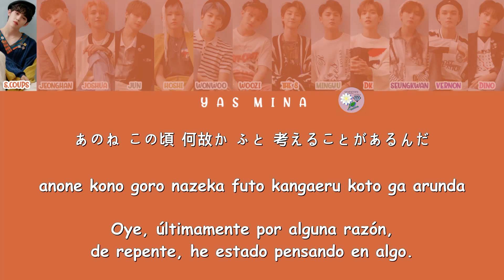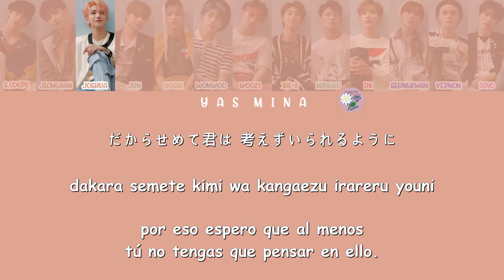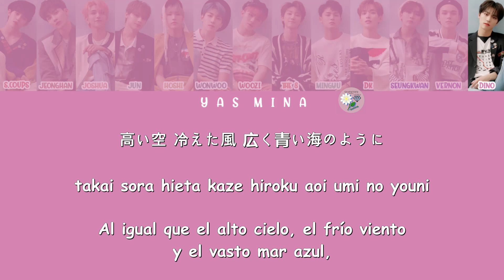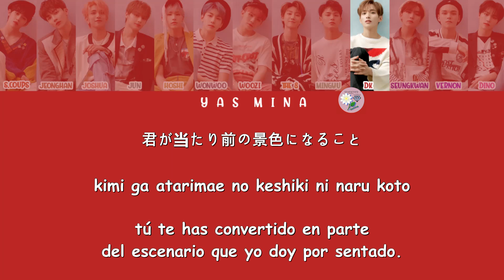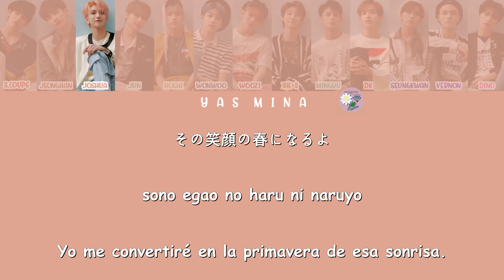[ESPAÑOL/歌詞] SEVENTEEN - Smile Flower (Japanese Ver.)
INGLÉS: @cabbageshu
TRADUCCIÓN/TIEMPOS/EDICIÓN/KARAOKES: YASMINA
Este video está hecho para los fans de SEVENTEEN de habla hispana, sin ánimo de lucro.